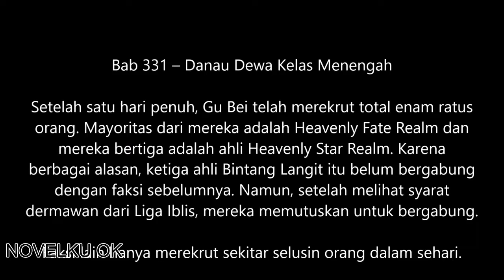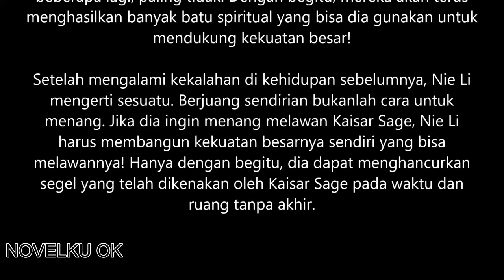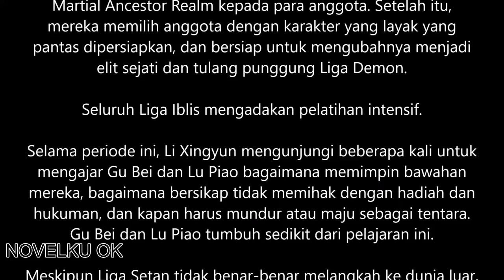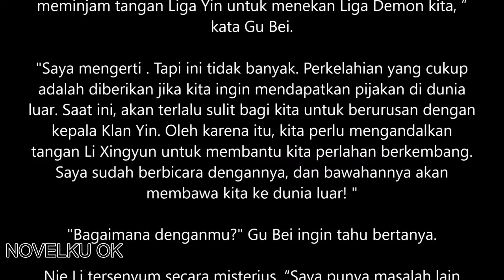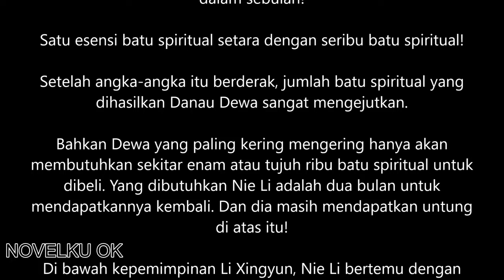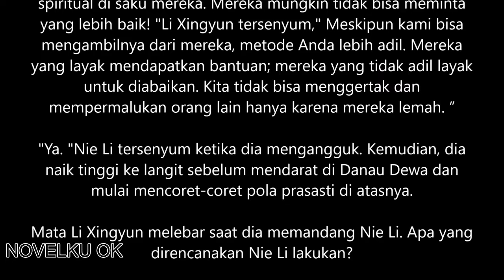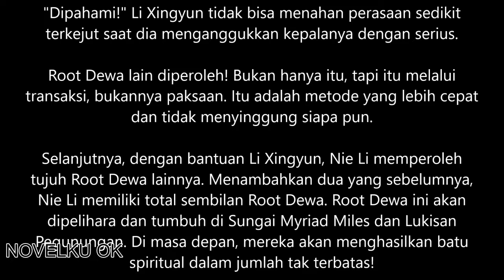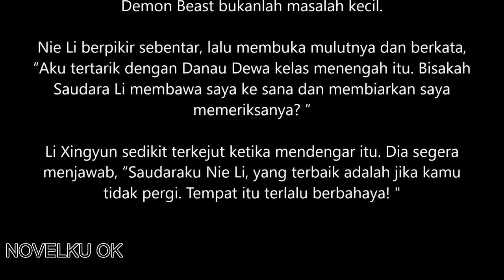Kisah Iblis dan Dewa Chapter 331 Bahasa Indonesia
Bab 331 – Danau Dewa Kelas Menengah

Setelah satu hari penuh, Gu Bei telah merekrut total enam ratus orang. Mayoritas dari mereka adalah Heavenly Fate Realm dan mereka bertiga adalah ahli Heavenly Star Realm. Karena berbagai alasan, ketiga ahli Bintang Langit itu belum bergabung dengan faksi sebelumnya. Namun, setelah melihat syarat dermawan dari Liga Iblis, mereka memutuskan untuk bergabung.

Faksi lain hanya merekrut sekitar selusin orang dalam sehari.

Tapi hanya dalam satu hari, ukuran Liga Setan telah membengkak menjadi lebih dari enam ratus orang. Sudah waktunya mereka pindah dan menduduki satu atau dua Danau Dewa.